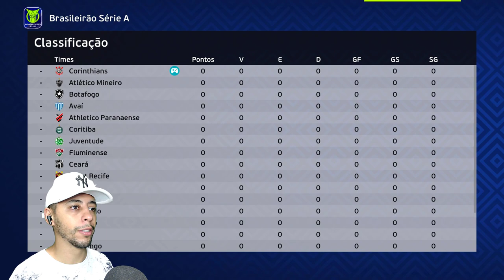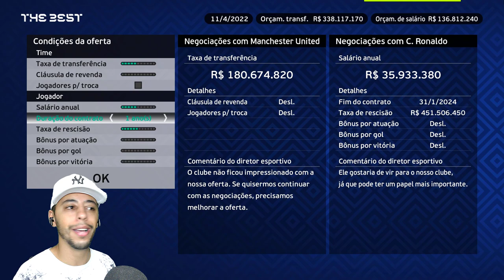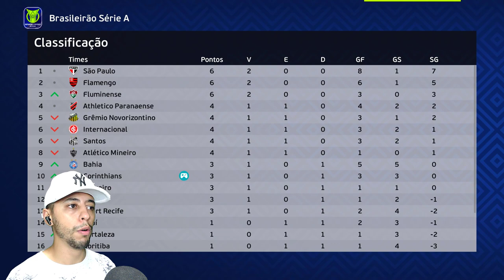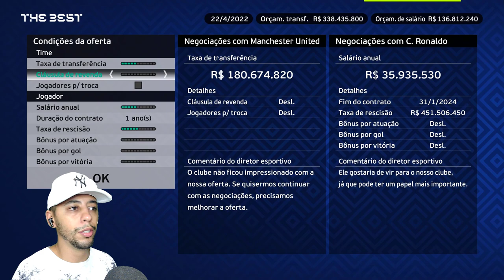CRISTIANO RONALDO PEDIU pra JOGAR no CORINTHIANS !! ELE QUER VOLTAR!! - Master League #43 | PES 2021